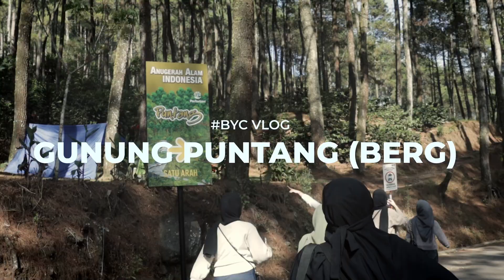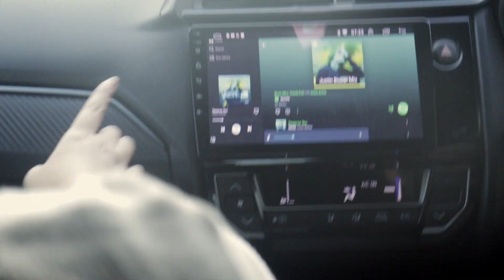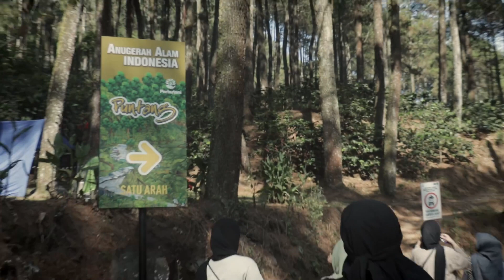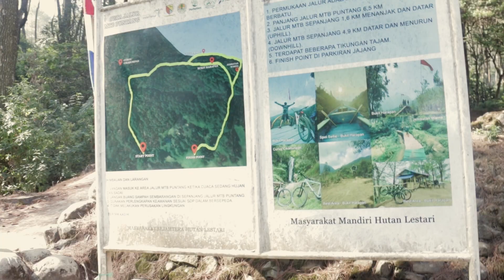TEMPAT NGOPI TERINDAH DI BANDUNG